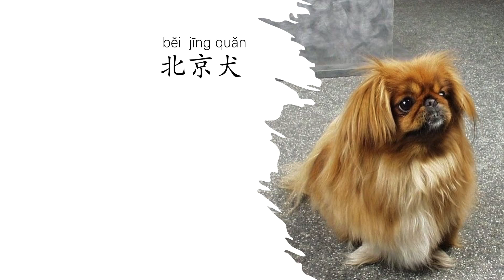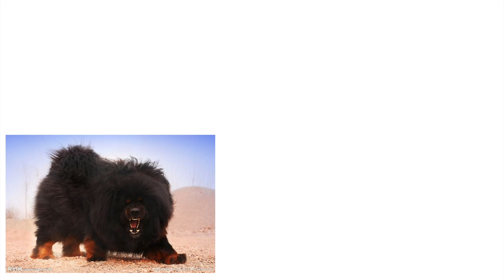Chinese Dog Breeds 狗 (gǒu)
Watch this video to learn about the different Chinese dog breeds there are and that are currently popular in China.